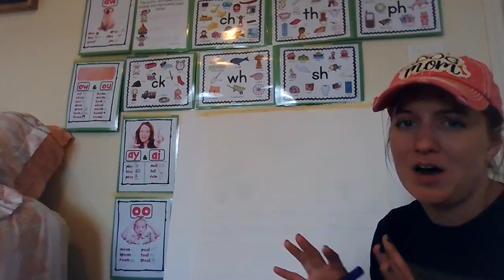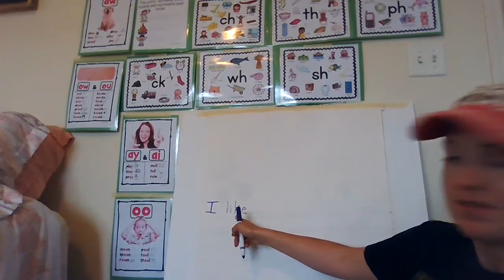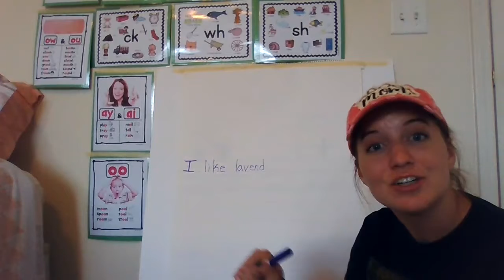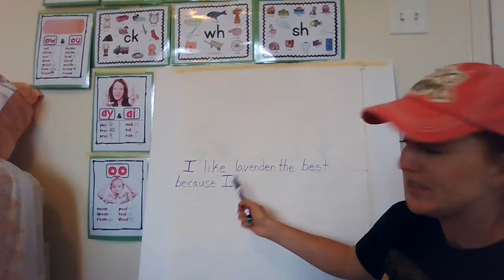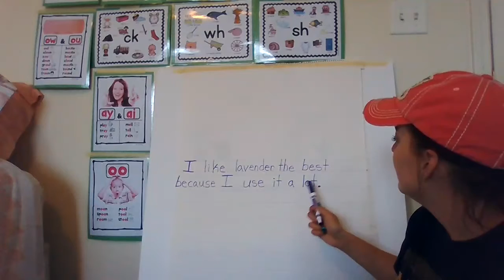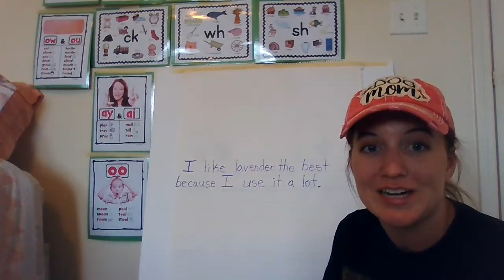Writing about our favorite plants.